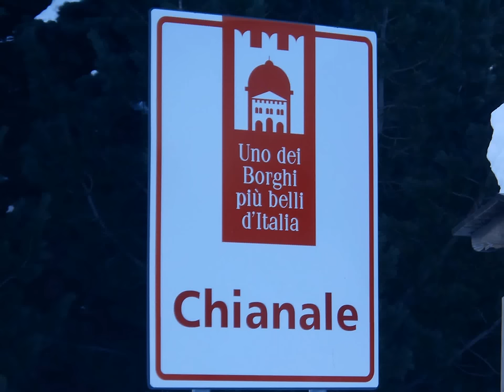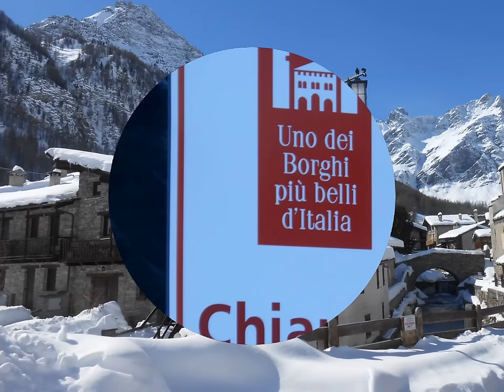Chianale Valle Varaita ( Cn ) Dedicato a Vasserot Mario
Dedicato a Vasserot Mario